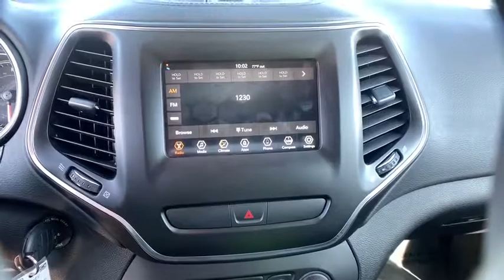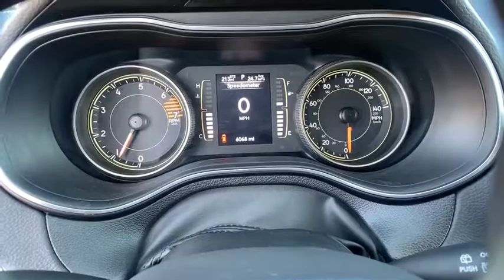2019 Jeep Cherokee Paso Robels, CA 19085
Olive Green Pearlcoat Used 2019 Jeep Cherokee available in Paso Robels, California at Mullahey Chrysler Dodge Jeep RAM. S
2019 Jeep Cherokee Latitude FWD - Stock#: 19085 - VIN#: 1C4PJLCBXKD221210

Mullahey CDJR
2520 Golden Hill Road

 This vehicle won't be on the lot long! You'll appreciate its safety and convenience features! With less than 10,000 miles on the odometer, this 4 door sport utility vehicle excels in its class, and is equipped to provide comfort, safety and style. Jeep prioritized practicality, efficiency, and style by including: front and rear reading lights, a rear window wiper, and air conditioning. Smooth gearshifts are achieved thanks to the efficient 4 cylinder engine, and for added security, dynamic Stability Control supplements the drivetrain. We know that you have high expectations, and we enjoy the challenge of meeting and exceeding them! Stop by our dealership or give us a call for more information.
3.734 Axle Ratio,Transmission: 9-Speed 948TE Automatic,Popular Appearance Group,GVWR: 5,050 lbs,For More Info, Call 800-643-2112,1-Year SiriusXM Radio Service,Deep Tint Sunscreen Glass,Quick Order Package 2BJ,No Satellite Coverage HI/AK/PR/VI,Compact Spare Tire,Wheels: 17' x 7' Painted Aluminum,Engine: 2.4L I4 Zero Evap M-Air w/ESS,50 State Emissions,SiriusXM Satellite Radio,Monotone Paint Application